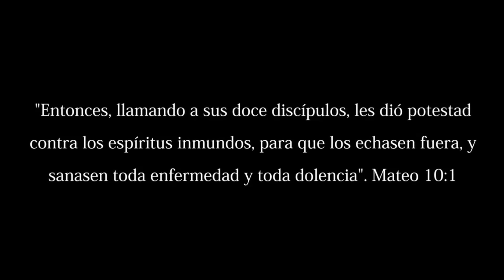NAUFRAGOS ESPIRITUALES 1